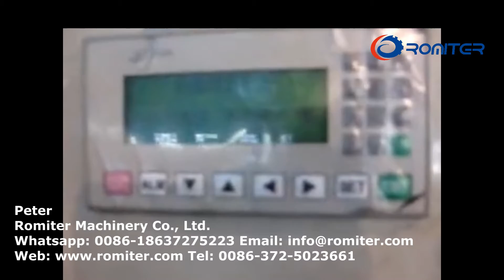Máquina automática de coleta de incenso para repelente de bobina de mosquito